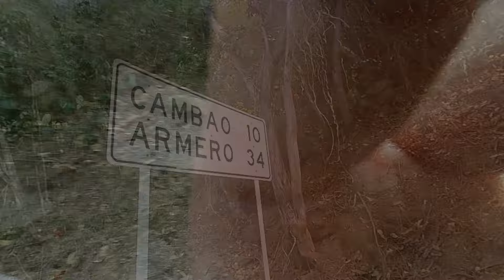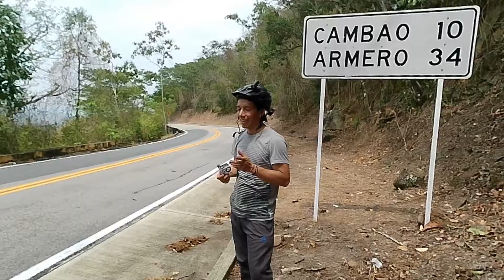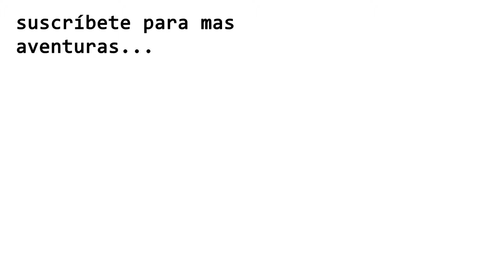BITÁCORA # 77 NOS DETUVIERÓN. "PARO CAMIONERO"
Apoyanos para continuar la aventura
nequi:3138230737